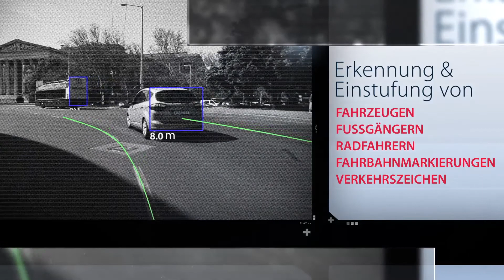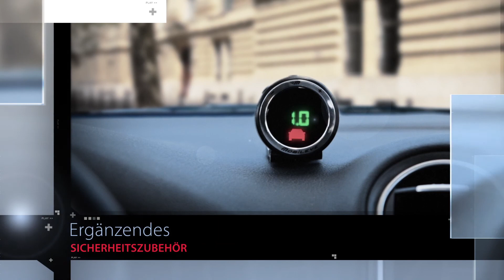About Mobileye - German